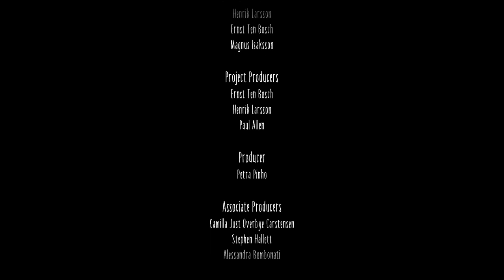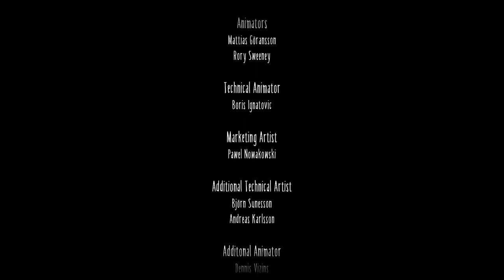Little Nightmares 2 Full Gameplay Walkthrough | No Commentary | 4K 60FPS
Little Nightmares 2 Gameplay  includes a Review and Campaign for PS4 Pro, Xbox One X, and PC. This  Gameplay Walkthrough will include all Missions, Quests, Bosses, New Gameplay, Xbox X, PS5, Single Player, and more until the Ending of the Single Player Story. The Battle Cliff